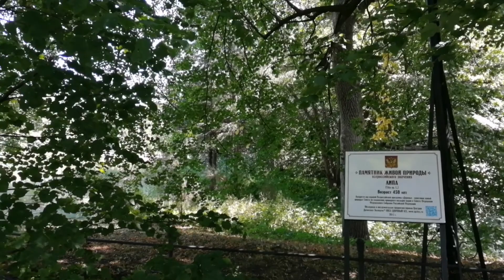Прогулки по Светлогорску. Часть 1. От Светлогорска-1 к озеру Тихое. Улицы Гагарина и Октябрьская.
Идём от Светлогорска 1 до променада. Идём по улицам Гагарина и Октябрьская. По пути смотрим виллы начала 20 века.